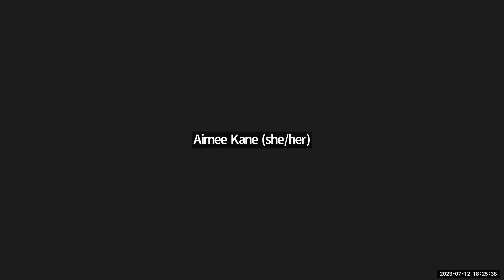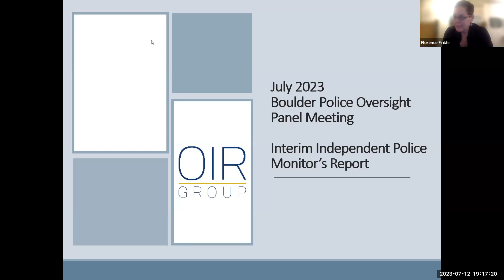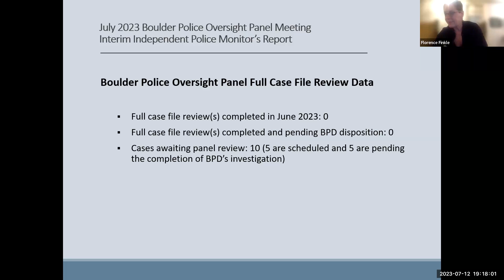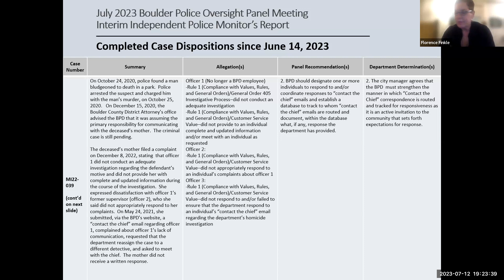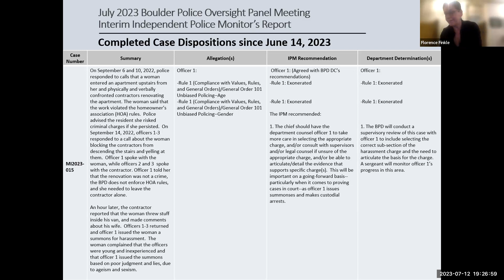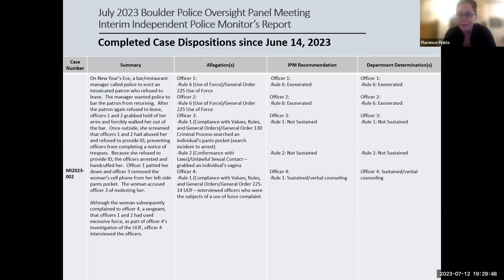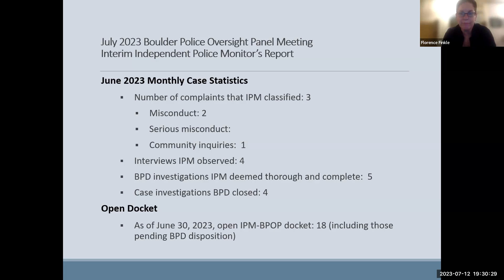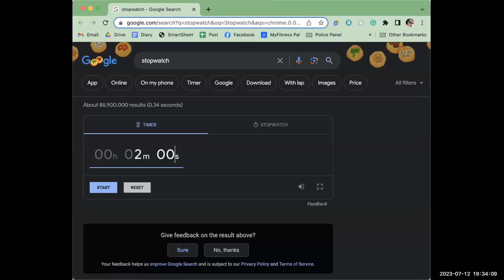7-12-23 Police Oversight Panel Meeting